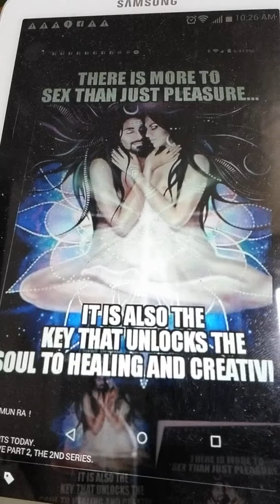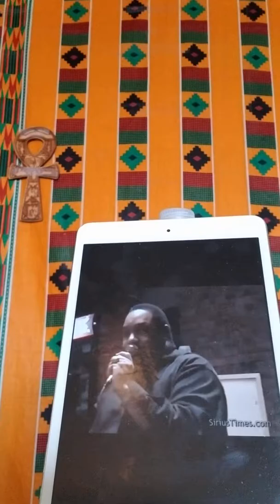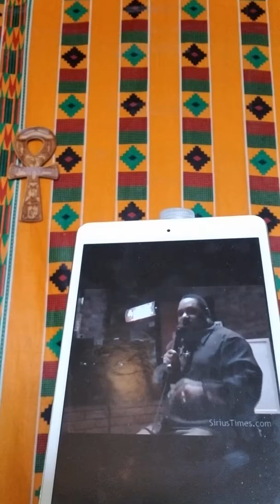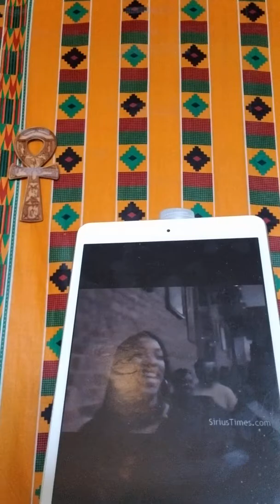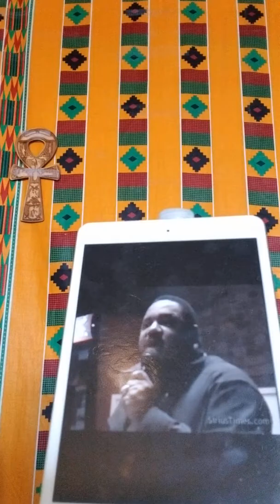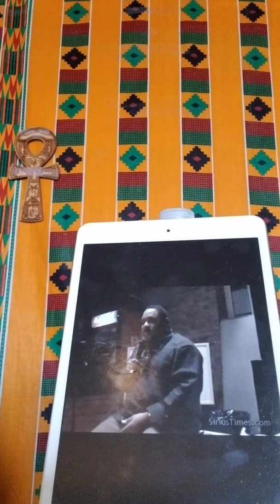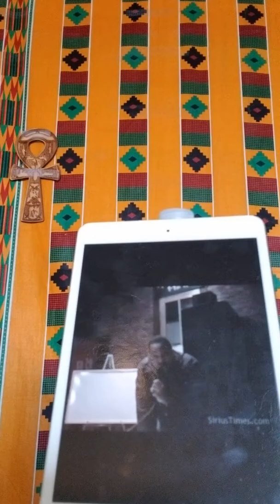I AM SHU AMUN RA ! CLASS STARTS NOW SEX AND LOVE PART 2 OF 2ND SERIES GET READY FOR HEALING PART 4